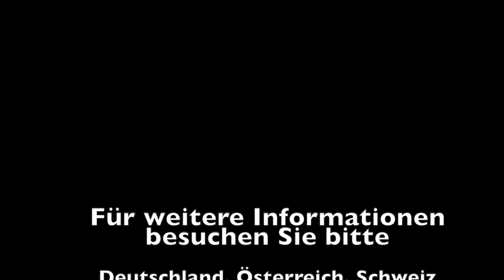Seit Wann Wirkt Gott in Ihrem Leben?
Wie wirkt Gott in Ihrem Leben? Wann hat er begonnen, Ihr Leben zu beeinflussen? Hat Gott erst angefangen, Ihre Schritte zu dem Zeitpunkt zu lenken, als er Sie berief und Ihnen die Erkenntnis der Wahrheit gab? Oder hat Gott Sie schon viel früher gekannt und einige wichtige Entscheidungen in Ihrem Leben beeinflusst, um seinen Plan für Sie zu verwirklichen? Und wenn ja, was hat dies für Konsequenzen für Sie heute?